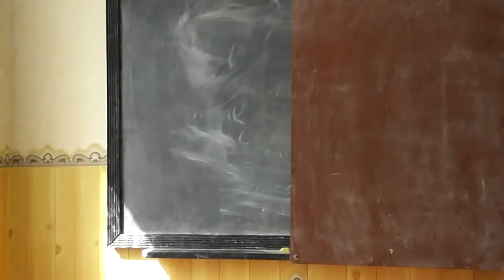88 Интеллект и компьютеры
Google. Учёные и интернет.